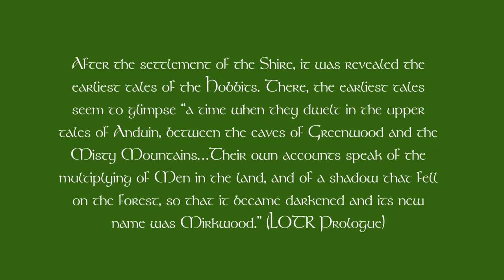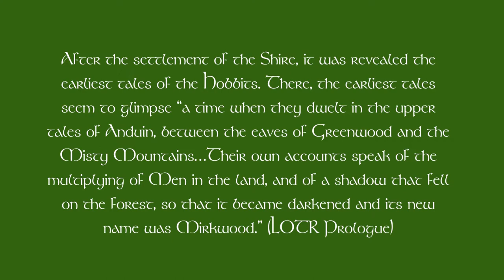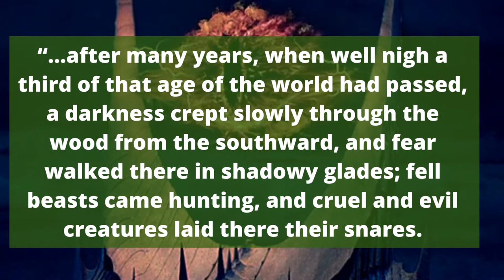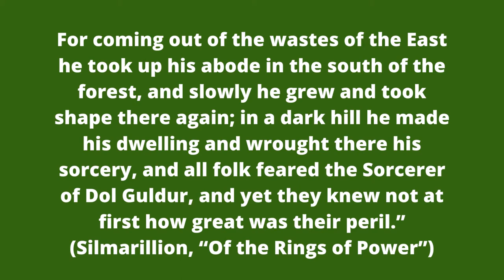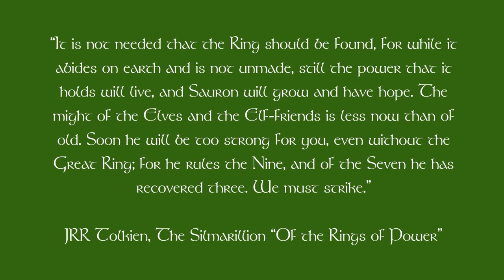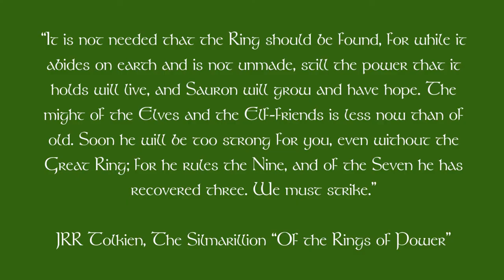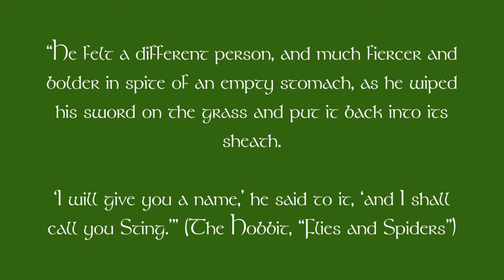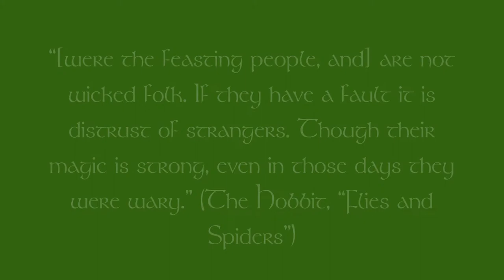Mirkwood: the greatest forest, home of Legolas and Thranduil | Lord of the Rings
mirkwood - or Taur-nu-fuin (S) is known as the greatest forest of middleearth east of the Misty Mountains, originally called Greenwood the Great. It is also the dwelling place of Legolas and Thranduil.

Chapters
0:03 Overview
1:21 Before the Third Age
3:18 The White Council
5:52 The Quest of Erebor
7:02 Wood-elves